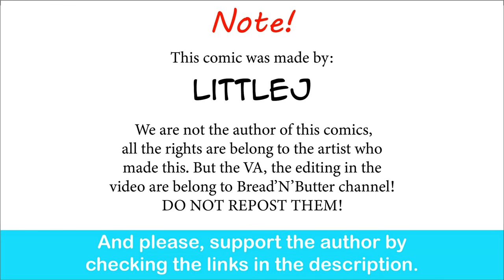Lili&Roy's Backstory: The Hunch | LittleJ comic dub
Chuck knows whats up with Roy.